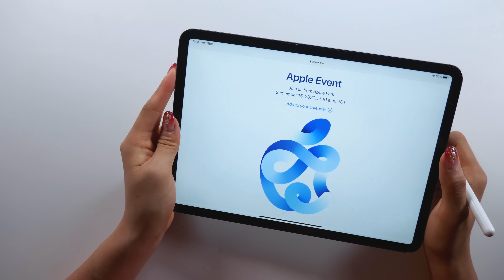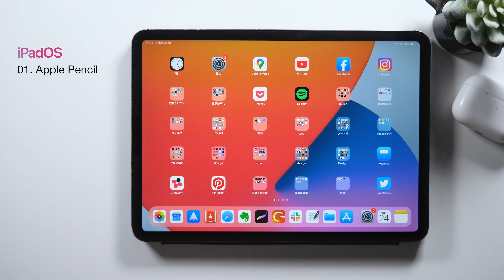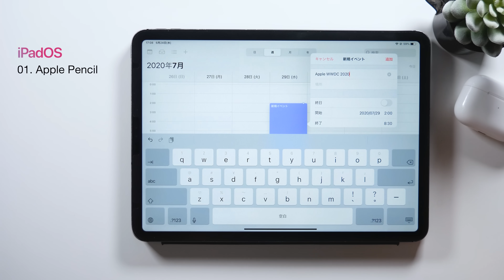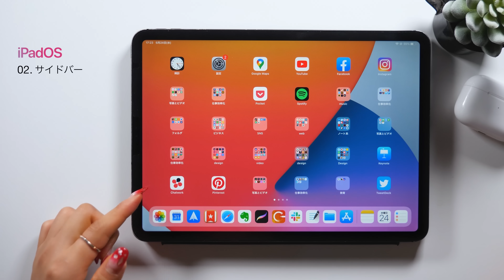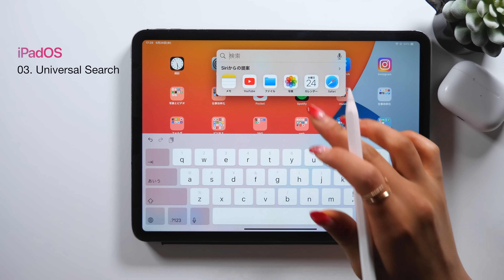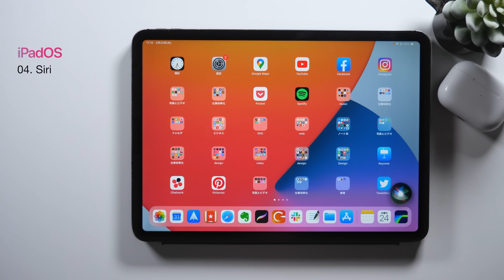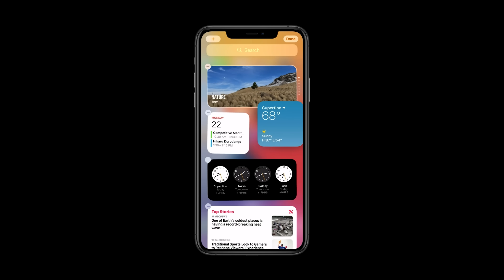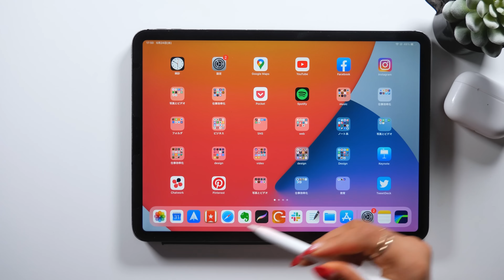【iPadOS14 完全マニュアル】ついに公開!! Apple発表会でリリースされる新機能まとめ！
Apple発表会までもう少し♡早く新しいiPadほしい〜〜

※この動画は特別な許可を得て撮影しています。

▼使用ツール
・iPad Pro 2020 / 11inch 1TB cellular model
・Apple Pencil
ペーパーライク保護フィルム (ELECOM)
カメラ- Panasonic GH5
マイク - Apogee Mic Plus
ヘッドホン - SONY MDR-7506